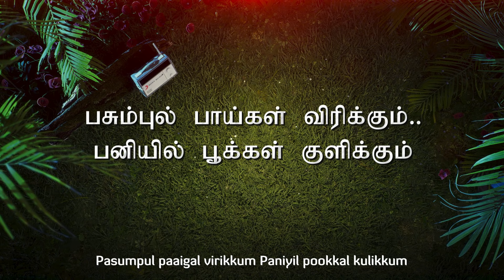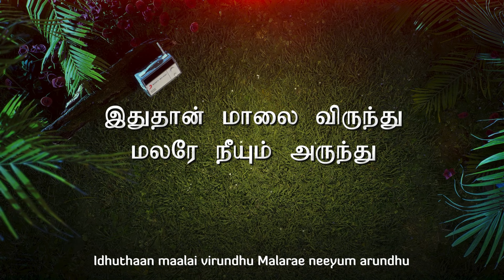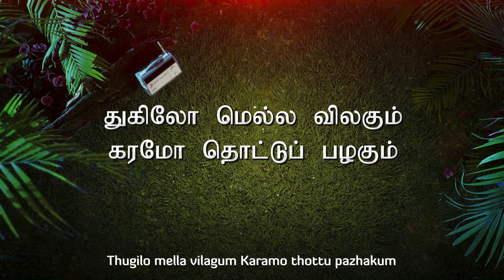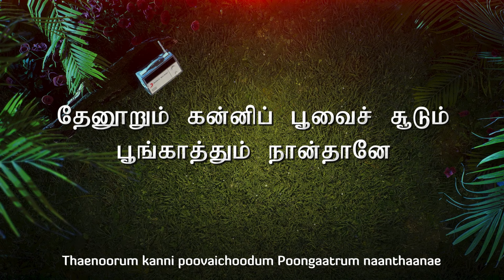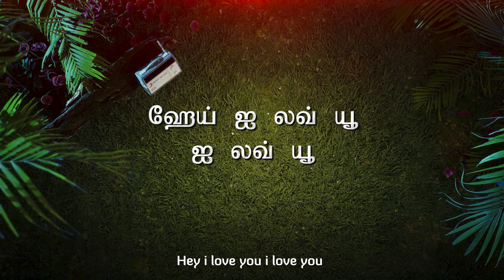Unnai Naan Santhithaen - Hey I Love You Lyric | Sivakumar, Revathi | Ilaiyaraaja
Listen to Hey I Love You lyric video from the movie Unnai Naan Santhithaen